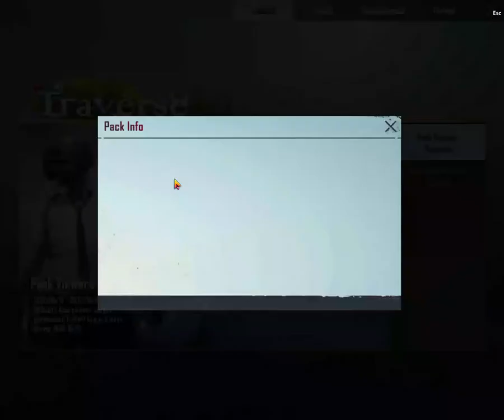Tondo Gaming Open New Legendry Suit For Sara in Pubg Mobile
Here you fine gaming video gameplay videos
Sure you like games & gaming videos

Specially some game are very trending ( gta v / pubg mobile / fortnight / warzone  )

But

First I am playing my favorite games pubg and gta v

                                        FB Gaming Page

__________________  Tags _____________________

Hashtags